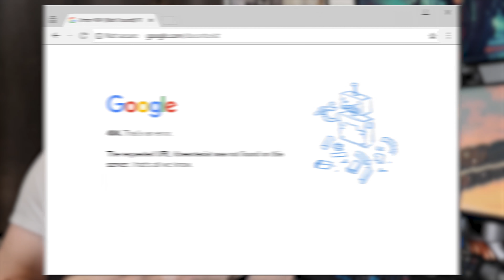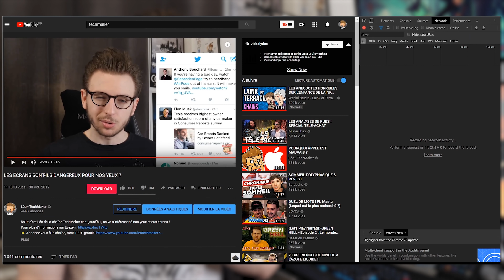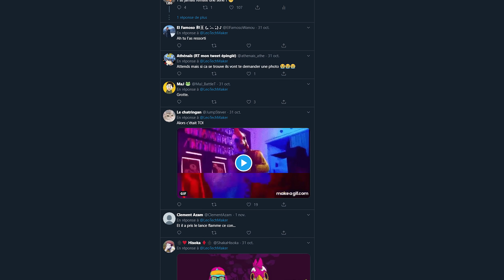POURQUOI 404 ?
Salut c'est Léo de la chaîne TechMaker, et aujourd'hui, on va se demander pourquoi sur des navigateurs comme Google Chrome, on tombe parfois sur une erreur 404 !